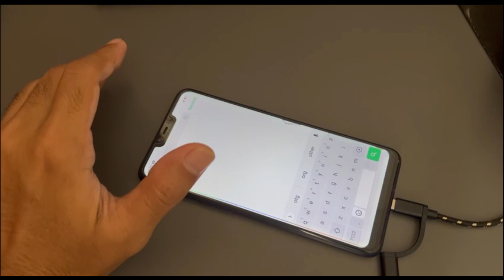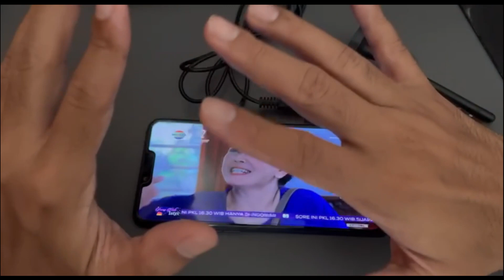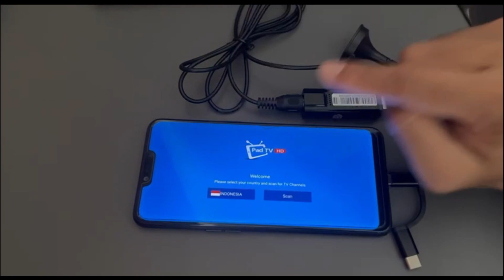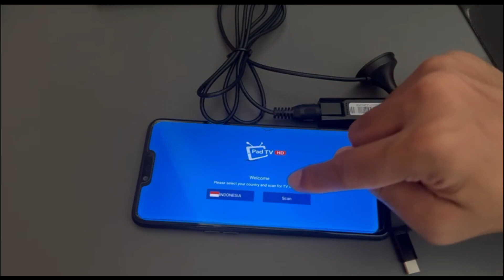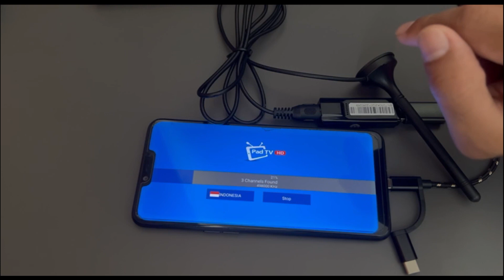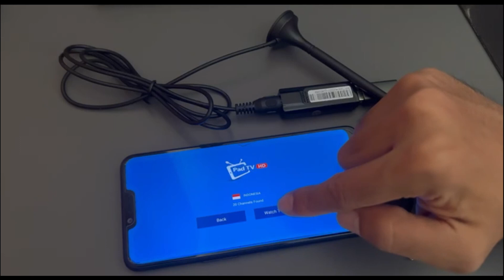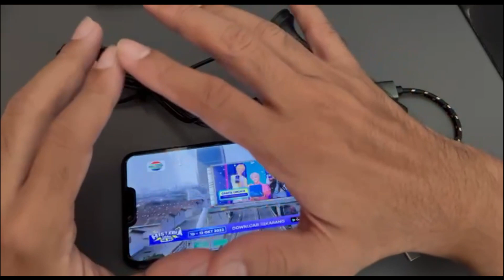VIRAL!! SET TOP BOX TERKECIL (SEUKURAN JARI TANGAN)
Ukuran STB atau set top box saat ini cukup besar, namun ternyata ada loh set top box yang sangat kecil dan bisa menangkap siaran tv digital sama halnya set top box yang berukutran besar. Cek video ini untung melihatnya.